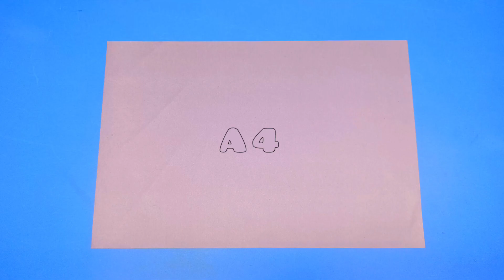How To Make A Paper Airplane Jet - best origami paper jet plane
Paper Jet Plane "
How to make a paper airplane jet that flies far easy step by step

It was a very fast flying paper airplane. it's very easy to do. You can fold this airplane by following the steps in the video

This is very easy paper plane tutorials. Now learn how to make a paper origami airplane: This is the best paper airplanes in the world. Grab a piece of paper and start folding right now with me!